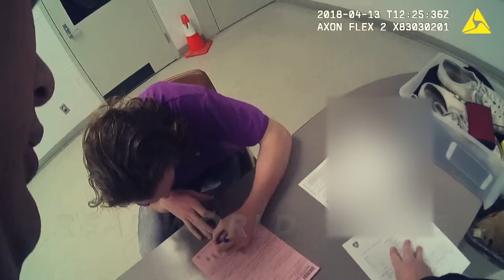Pullman Police Arrest: The Next Morning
Turns out that Colton is a tolerable human being when he is sober.

Real World Police is proud to be a Sunshine Supporter of the Washington Coalition for Open Government — working to educate, advocate, and litigate the public's right to know. Want to know more about access to public records in Washington?

Remember: we don't publish footage that has already been published. Please don’t send links to news articles.

-And more!

Rather not?